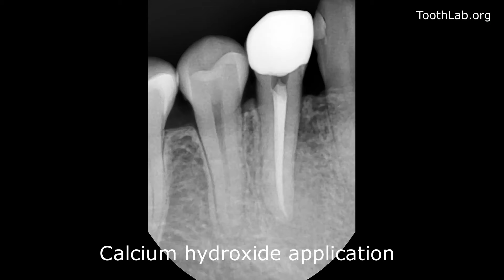Root canal retreatment-Gutta percha removal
Removal of gutta-percha

Kevin MacLeod의 Life of Riley에는 크리에이티브 커먼즈 저작자 표시 4.0 라이선스가 적용됩니다.